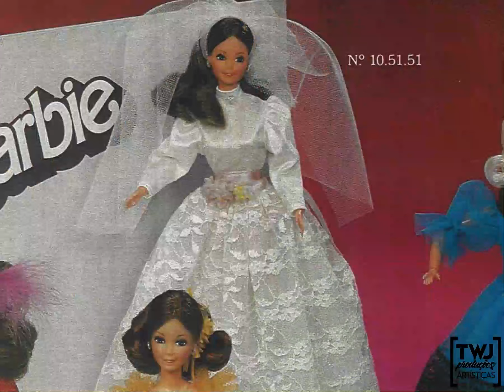As Noivas da Estrela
Maio é o mês das noivas e pra comemorar esse período selecionamos as lindas noivas da @brinquedosestrela lançadas entre 1982 e 1995.